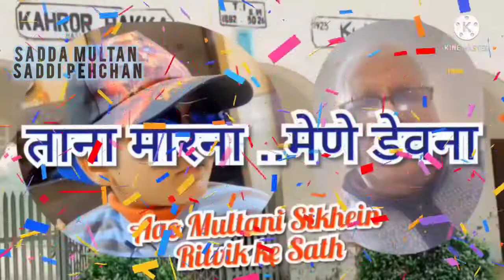Multania Di Gup-Shup # Learn Multani/Sairaki with Ritvik # मुलतानी सिखें # Multani Entertainment.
Learn Multani/Sairaki
Multani Joke's.
मुलतानी सिखें व मुलतानी चुटकुले